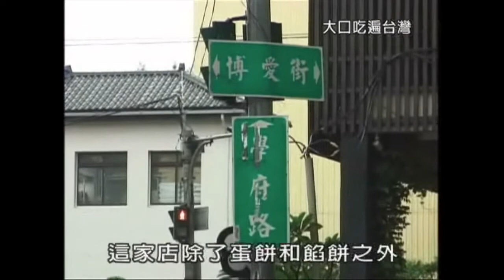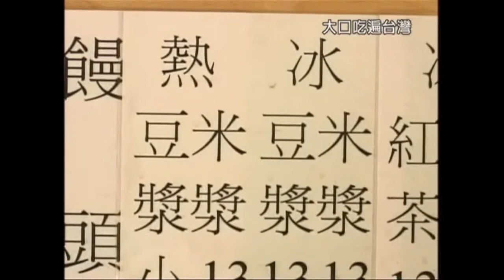【阿松来了】TaiwanGourmet台湾グルメうまいもの特集／大口吃遍台灣美食ランキング